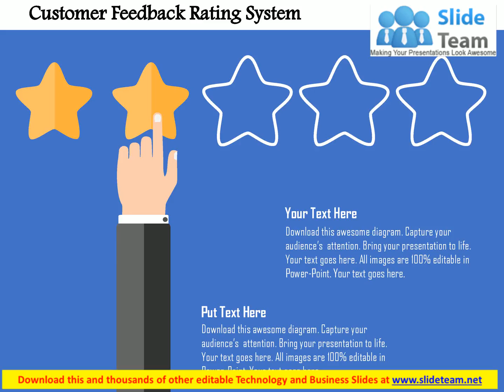customer feedback rating system flat powerpoint design